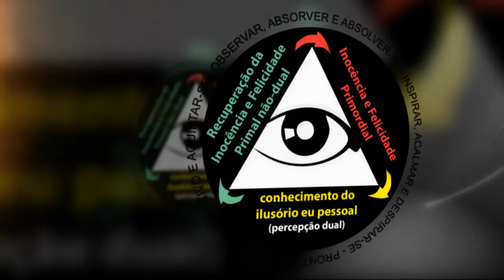Somos seres inquietos buscando por distração